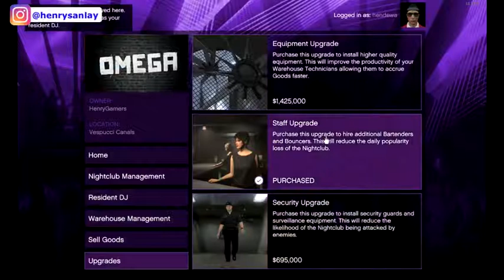ABANG LAGI GABUT DI GTA V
Description :
bang lagi gabut di gta v gak ada teman 😥😢